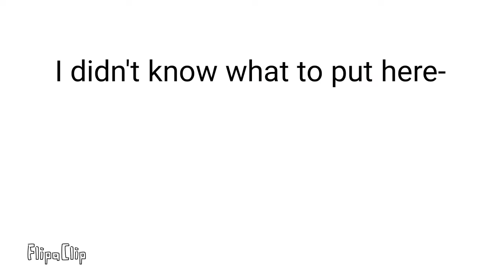Freak Show Meme (OLD)